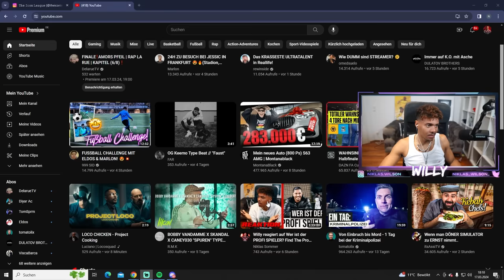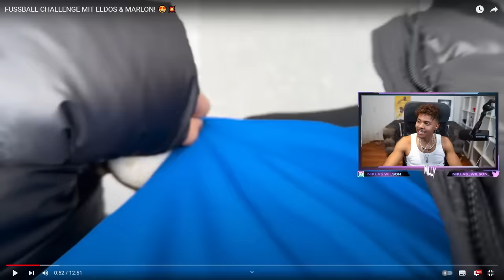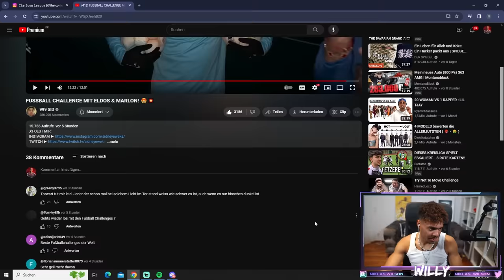Willy reagiert auf FUSSBALL CHALLENGE MIT ELDOS & MARLON! | Niklas Wilson